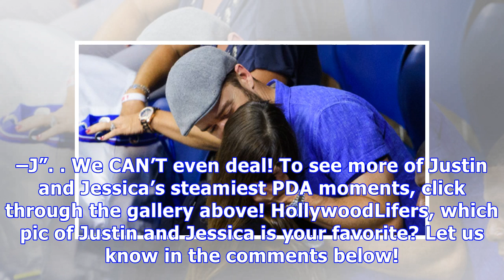Happy Birthday Justin Timberlake: See His Hottest PDA Pics With Jessica Biel